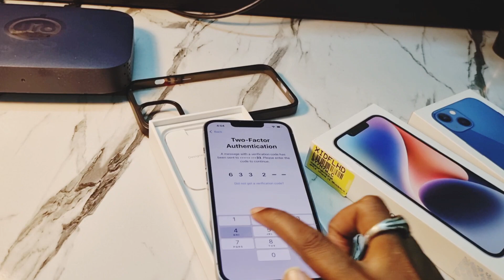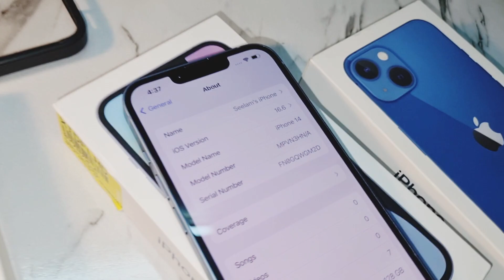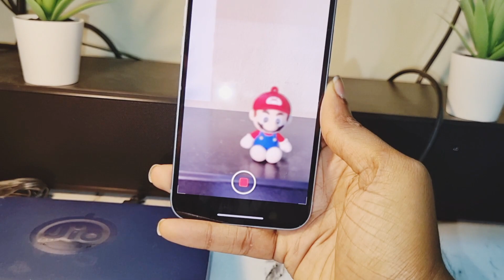IPHONE 14 | UNBOXING || Great Indian sale || Big Billion Days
Dual eSIM with multiple numbers - USA
Dual SIM (Nano-SIM, dual stand-by) - China IP68 dust/water resistant (up to 6m for 30 min)
Emergency SOS via satellite (SMS sending/receiving)BATTERYTypeLi-Ion 3279 mAh, non-removable (12.68 Wh)ChargingWired, PD2.0, 50% in 30 min (advertised)
15W wireless (MagSafe)
7.5W wireless (Qi)MISCColorsMidnight, Purple, Starlight, Blue, Red, YellowModelsA2882, A2649, A2881, A2884, A2883, iphone14,7SAR1.15 W/kg (head)     1.16 W/kg (body)    SAR EU0.98 W/kg (head)     0.98 W/kg (body)    Price$ 604.99 / C$ 900.45 / £ 604.00 / € 750.00 / ₹ 61,999